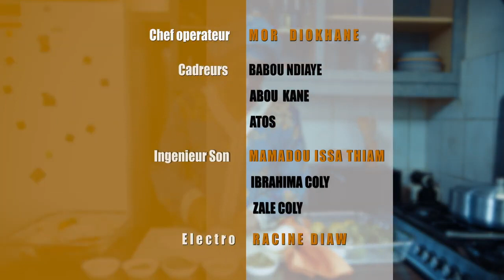Kooru Biddew Saison 7 ÉPISODE 20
FLASH MEDIA TV
Maa gi siyaare Bubaax, Di sakku ngeen baña fatte Jokku (ABONNÉ) ci sunu Page bi bolek Bëg ko (Aimé ko) tageen bëss yëk lekaay biy tax nga jott Yu bess yi ( Close bi ) tageen yaatal Peeñ yi (Vidéos) jotaleko Seen i Xarit, ngir yaatal ligeey bi. Jërëjëf 🤍